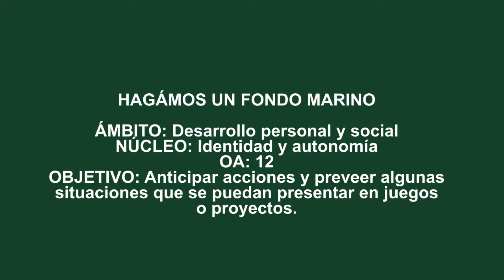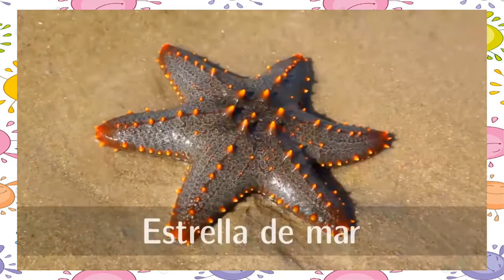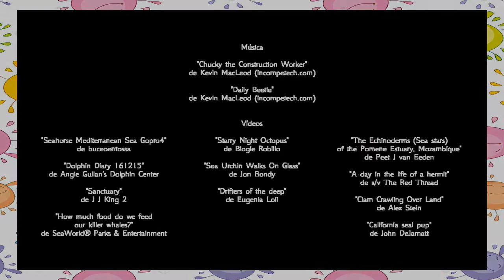Pre kinder: Hagámos un fondo marino!